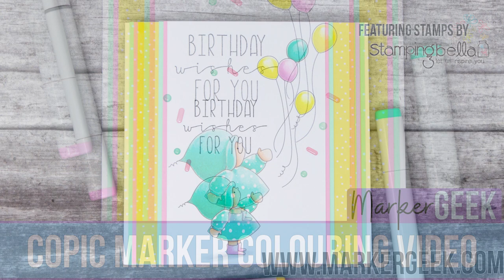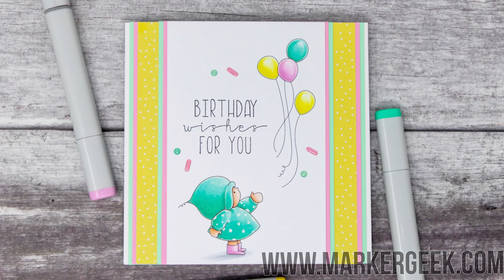Copic Marker Colouring Stamping Bella Bundle Girl with Balloons rubber stamp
Watch me colour Stamping Bella's Bundle Girl with Balloons rubber stamp using Copic Markers. Full marker colour details provided in the video.

Bundle Girl with Balloons and Happy Birthday For You Sentiment Set available